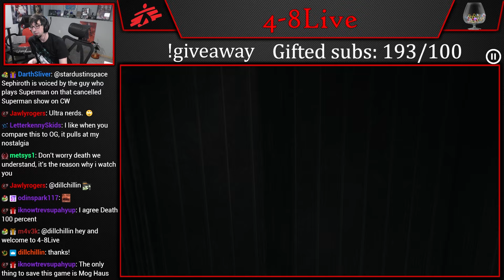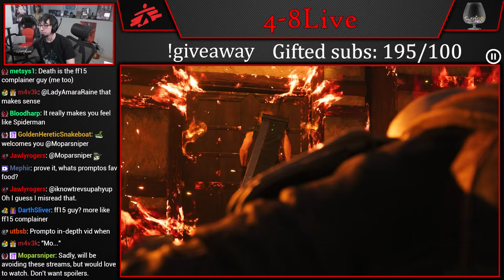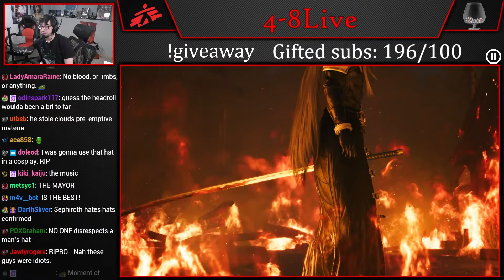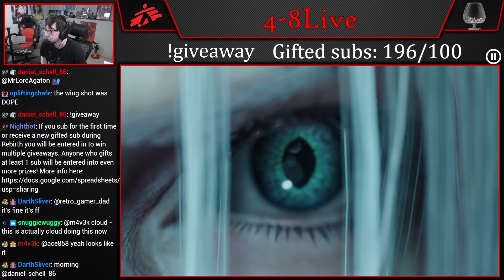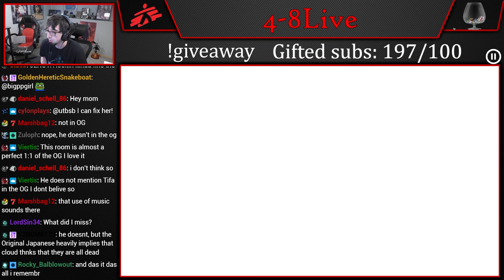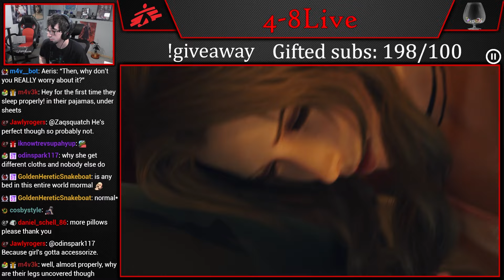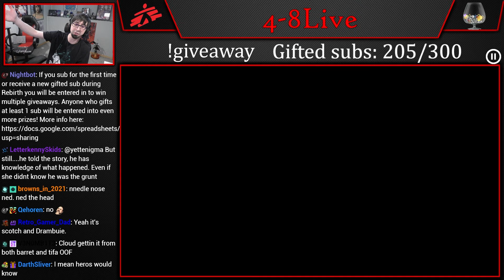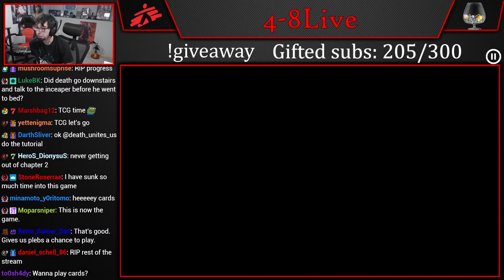Let's Play Final Fantasy VII Rebirth (Part 3) [4-8Live]